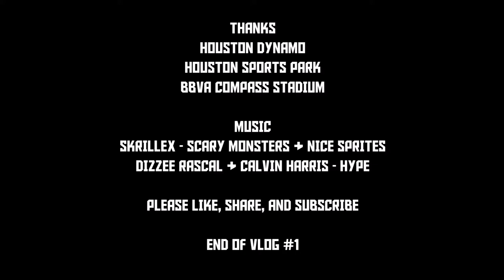VLOG #1 - FOREVER ORANGE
Special Thanks to Houston Sports Park for the complementary tickets